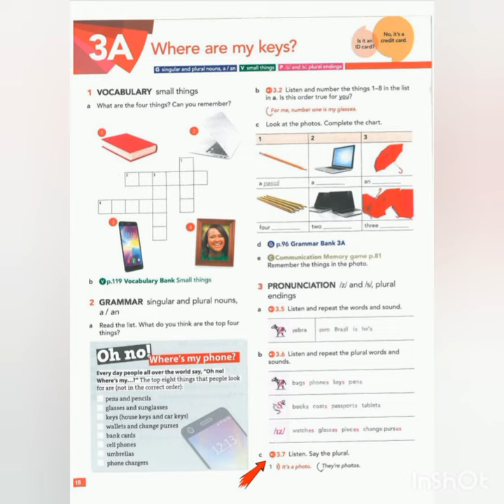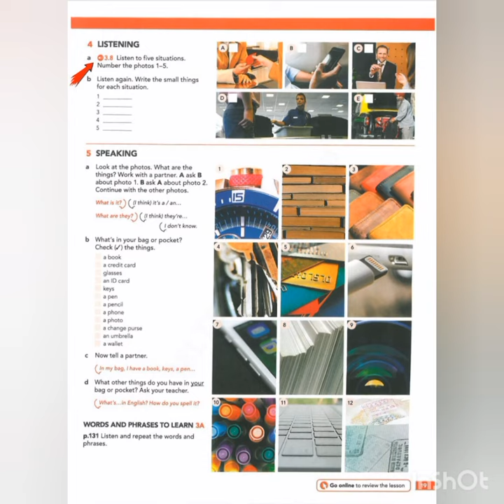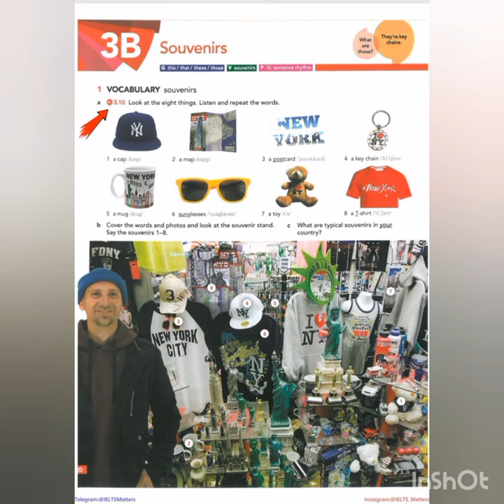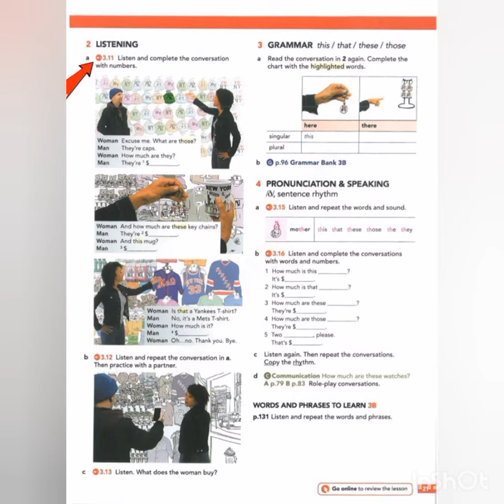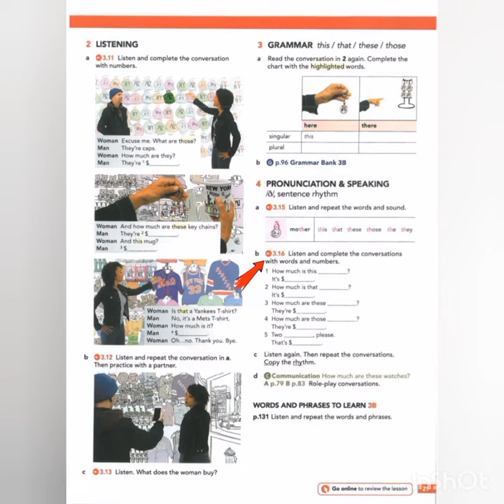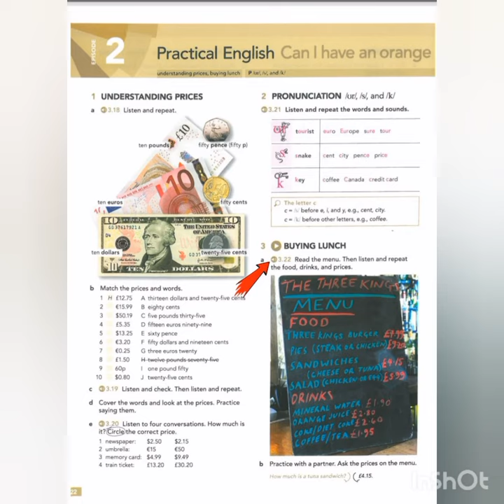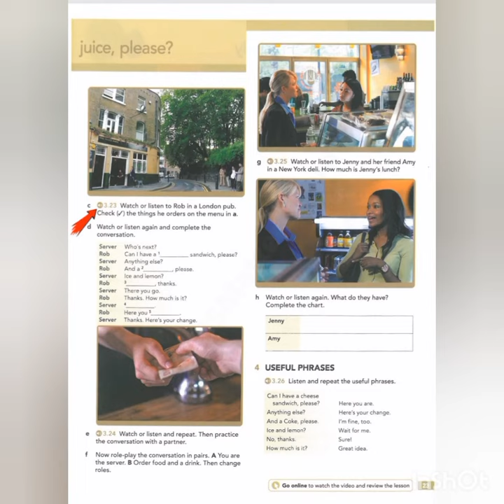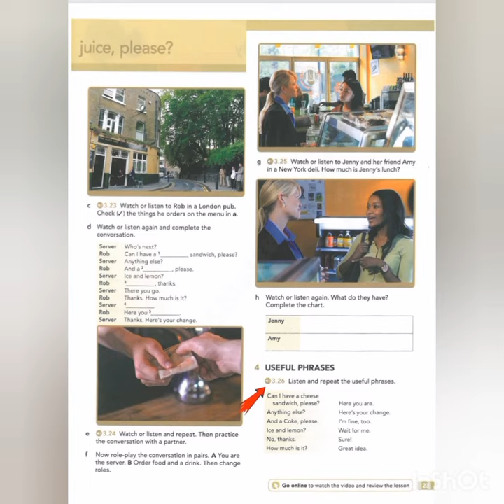AEF Starter - 3A-3B